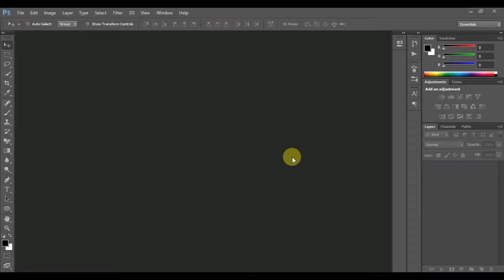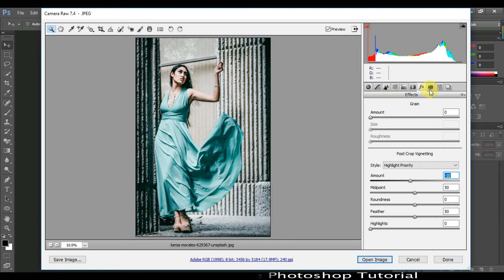Quick Photo Effect in Photoshop - Rich Urban Effect